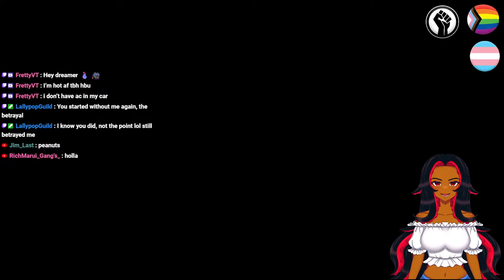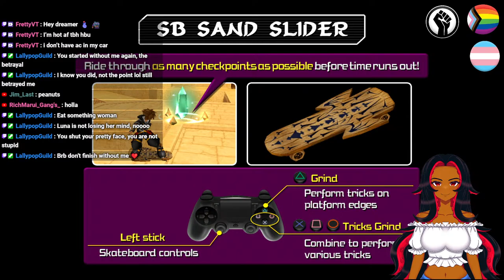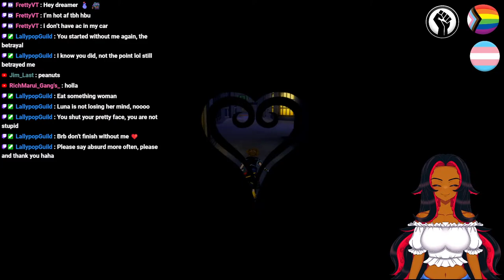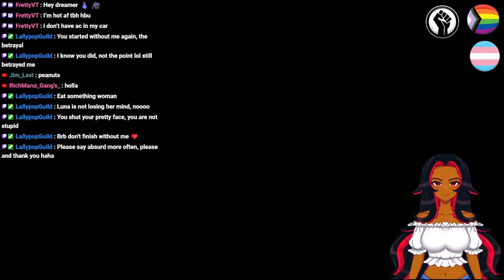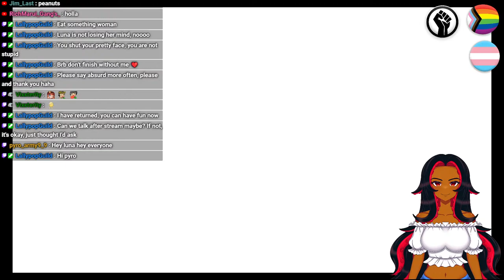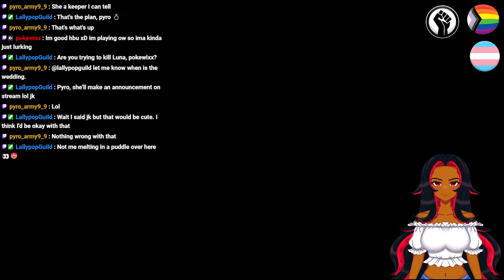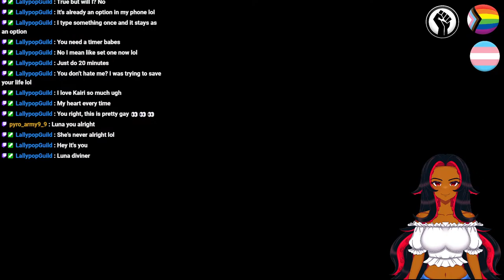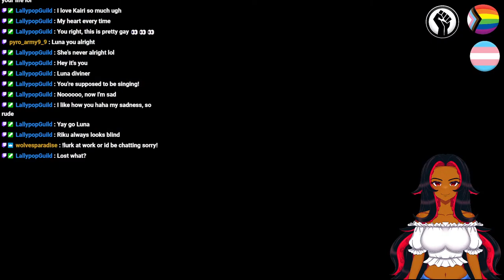Farming for Materials [Eldritch Vtuber Plays Kingdom Hearts II]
Luna Daydream Plays Kingdom Hearts II as part of her Countdown to Kingdom Hearts IV.